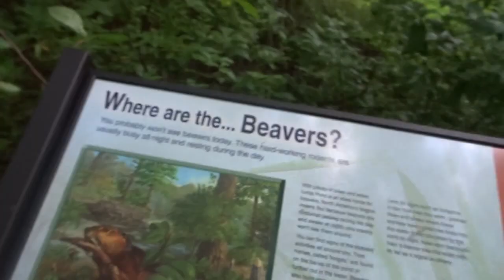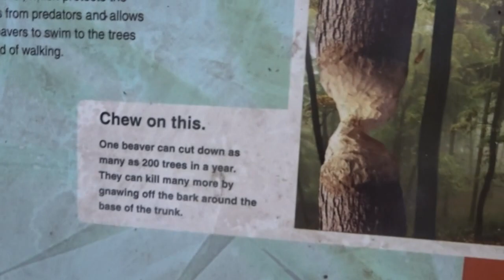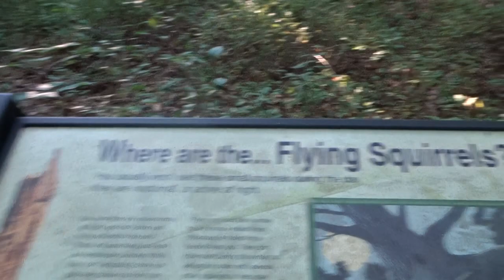Lost In The Woods.... (Chased By Killer)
Lost In The Woods. (Chased By Killer). This Is a video about how Steve got chased he was scared and now he's Over It But Me and Marcus Couldn't get what happened out.

AND LETS SEE IF WE GET ON THE TRENDING PAGE!!!
LETS TRY AND GET 5 LIKES
SOCIALS GO CHECK THEM OUT